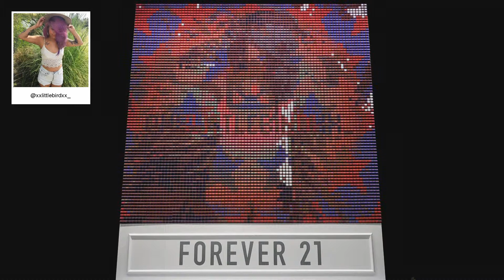F21 Thread Screen